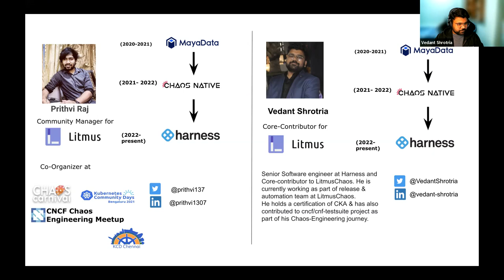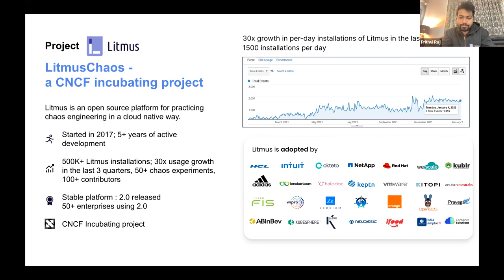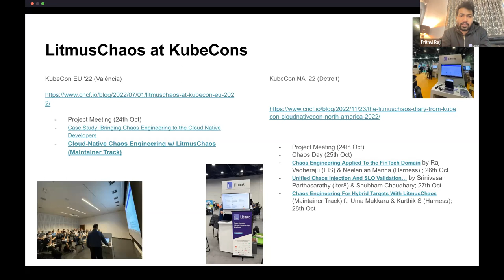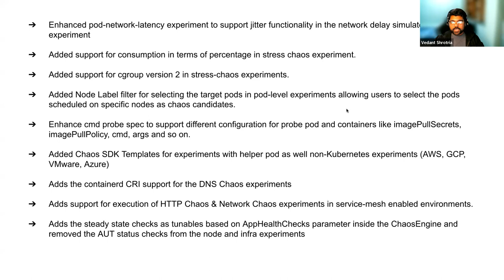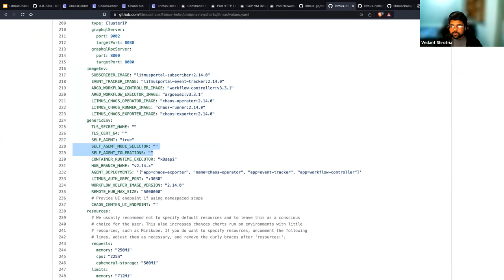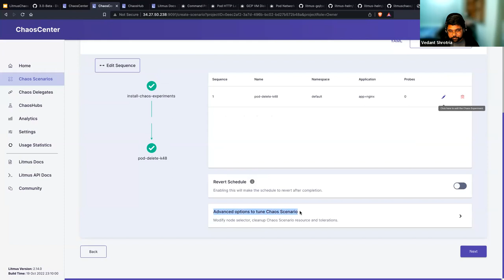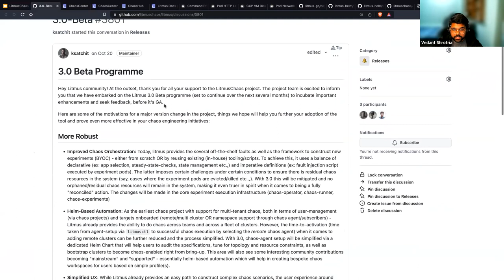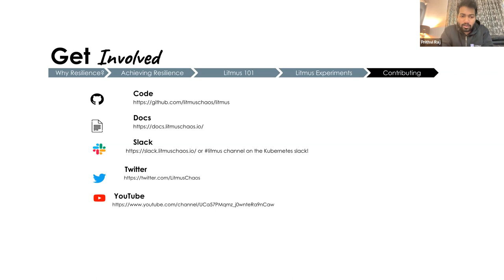LitmusChaos Year Review 2022: The Chaos Engineering Updates